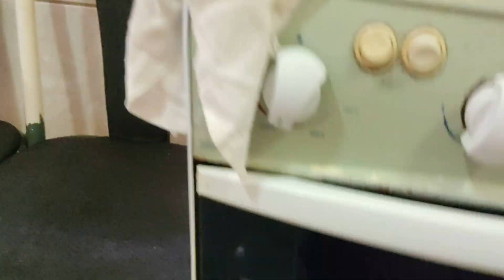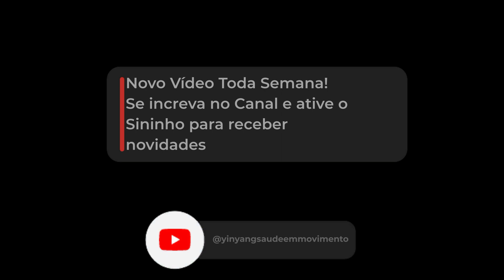Sequilho de Lavanda com Laranja - Receita Funcional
Hoje aqui no Canal Yin Yang Saúde em Movimento, eu e o Elias, trouxemos uma receita que além de deliciosa tem uma função aromática e relaxante.

Como ingredientes principais teremos dois "ativos" relaxantes muito conhecidos na aromaterapia.

Lavanda e Casca de Laranja

Lavanda: Serve para tratar ansiedade, insônia, cólicas menstruais, além de trazer benefícios para pele. O uso dos seus botões roxos nos alimentos, seja nos sequilhos desta receita ou em um xícara de chá, vai promover a melhora de humor através dos aromas presentes nestes botões (ricos em óleos essenciais). O aroma natural desta planta, possui propriedades relaxantes e calmantes.

Casca de Laranja: A casca da laranja é rica em flavonoides, vitamina C, óleos essenciais, sendo que seu uso culinário, em chás ou na nossa receita de hoje, promove uma série de benefícios à saúde, como: ajuda a perder peso, antioxidante, controle da pressão arterial, prevenção de gripes e resfriados, melhora dos níveis de glicose no sangue.

Vamos à receita, ela já está no vídeo, mas aqui fica mais fácil para copiar... rs

Ingredientes:

* 1 e 3/4 de xícara de (chá) amido de milho (pode trocar por polvilho doce ou polvilho de araruta)
* 100 g de manteiga sem sal
* 2 colheres de (sopa) suco de laranja
* 3 colheres de (sopa) açúcar
* 1 colher de (sobremesa) flores de lavanda desidratadas (pode trocar por alecrim, manjericão)
* 1 colher de (chá) raspas de laranja (pode trocar por limão ou limão siciliano)

(VOCÊS VÃO VER QUE NÃO SEGUI A RECEITA A RISCA NO MODO DE PREPARO... RS)

Misture a manteiga com açúcar. Adicione as flores de lavanda, raspas de laranja (vai liberar mais quantidade de óleos essenciais na receita). Em seguida coloque o amido de milho formando uma massa homogênea, no ponto de massinha de modelar, sem grudar nas mãos. Faça bolinhas, coloque no tabuleiro. Achate com garfo e coloque para assar em forno 200 graus, por 20 minutos ou até ficar bem douradinho por baixo.

Se fizer essa receitinha,  posta uma foto lá no Instagram e marca a gente: @danielafelixfitoterapia e @epicsaude .

no YouTube (Nossa meta: chegar aos 1000 inscritos).

fitoterapia